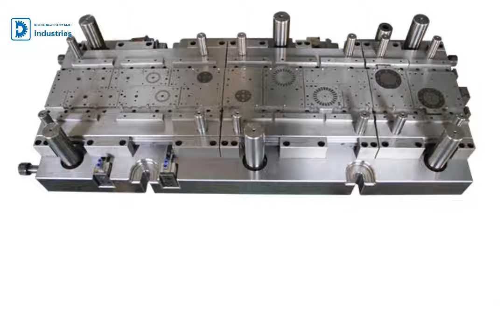electrical stamping and lamination,laminated fabric